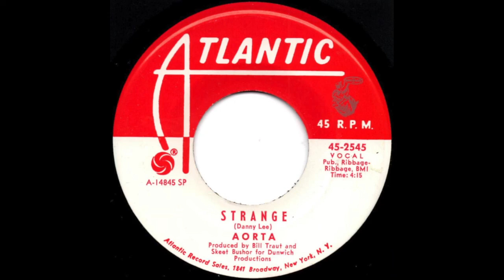Aorta - Strange (1968) [Single Version]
Aorta from Chicago, IL

Shape Of Things To Come / Strange